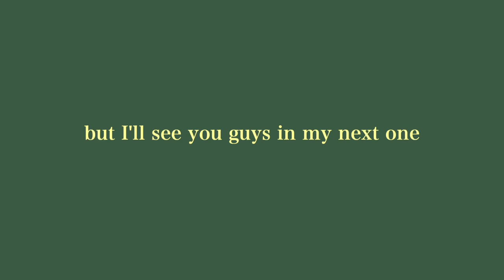spend a few days with me (adventuring, talking about travelling)